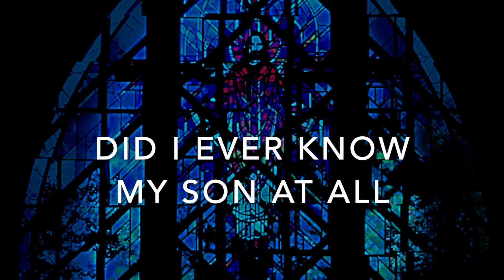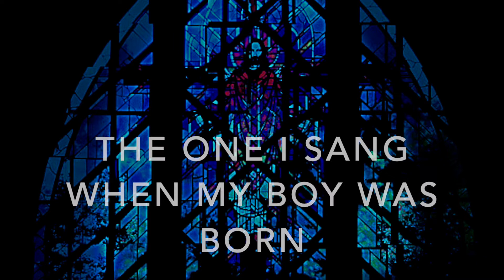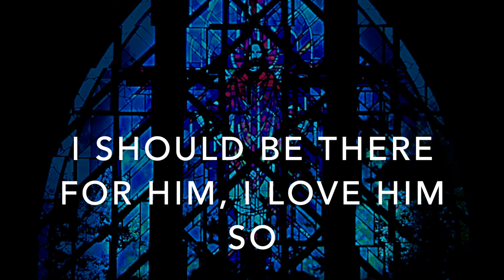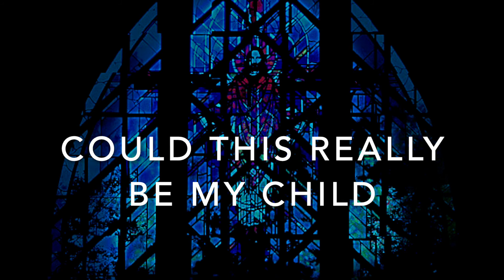Warning (Piano with Lyrics) - Bare: A Pop Opera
Warning - Bare: A Pop Opera

Original:
Apple Music Performed on Boesendorfer